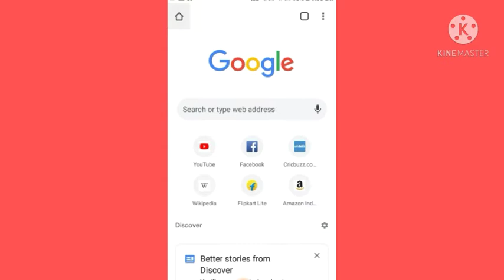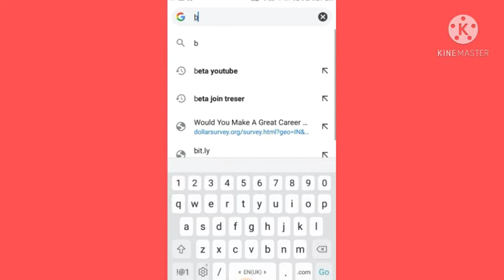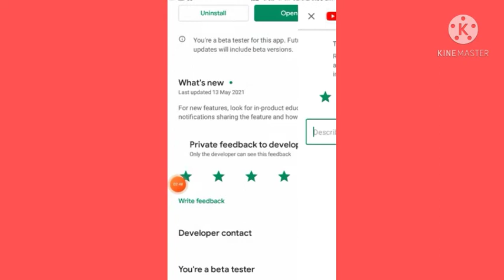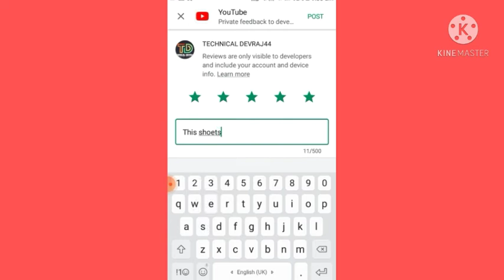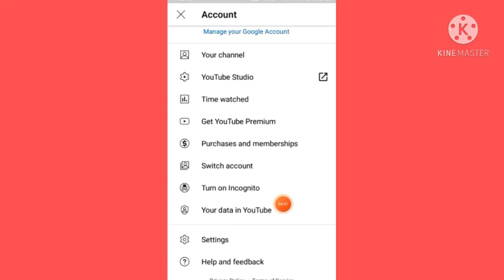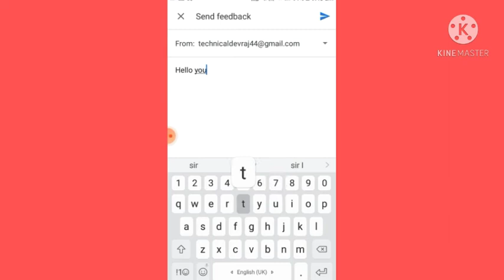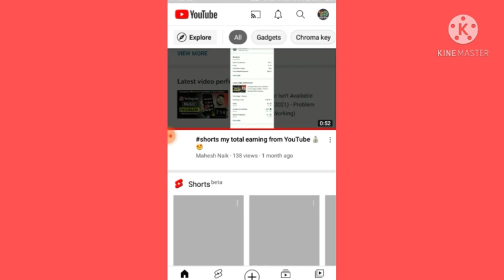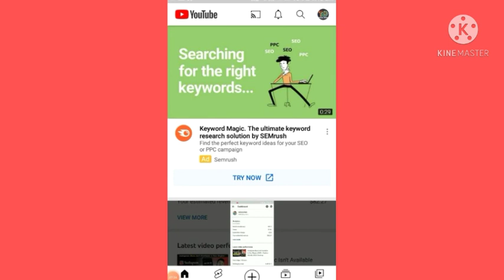how to fix youtube shorts option not showing || create shorts..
how to fix short option not showing
YouTube shorts option not showing
create shorts
YouTube mein shorts option show nahi kr raha hein
why YouTube shorts option not showing
YouTube shorts option problem